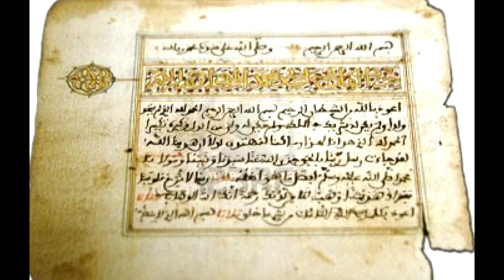THE BANGLE LADY OF YORK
Junior Filmmakers make a film about the Ivory Lady of York whose remains were discoverd in York in 1901.